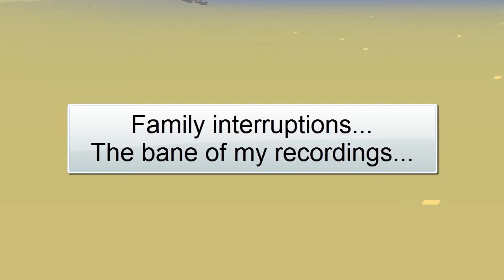Dragon relaxes with Proteus Part 2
I upload another game that I recorded in the summer, this time it is Proteus.